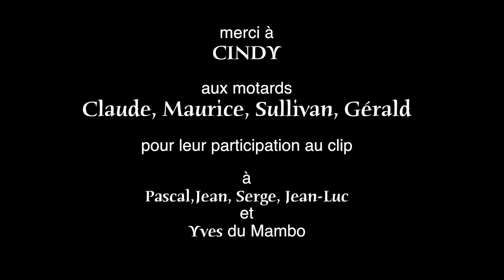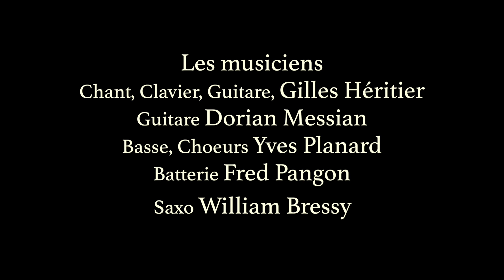Harley Man par L'Ardéchois